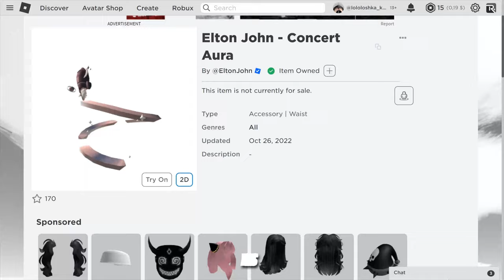How To Get Elton John CONCERT AURA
► Game link -
Elton John